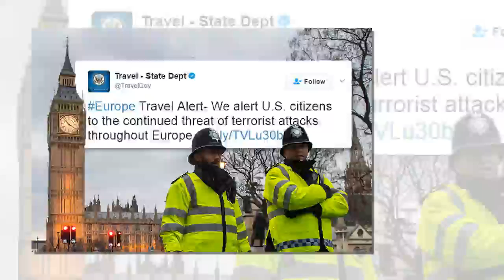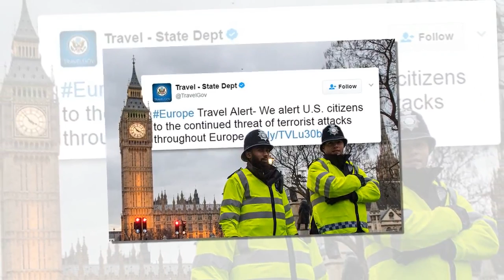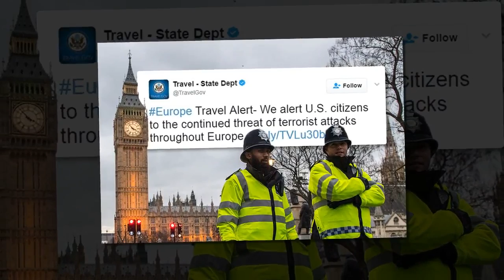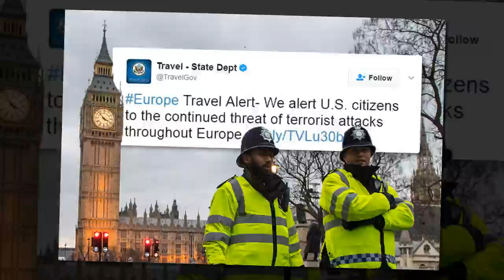ALERT: UK Issues Horrifying Terror Warning to World – Millions Are In Danger.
Islamic terrorism is the biggest threat facing the world right now. In Europe, the danger is particularly acute thanks to dumb open door policies regarding Muslim immigrants.

In the United Kingdom, Metropolitan Police Commissioner Cressida Dick has revealed that London police have stopped five terror attacks in the past several weeks. Some of these attacks were “very close” to being carried out, via Daily Telegraph.

Already this year the UK has seen several jihadist attacks.

Back in March, a British convert to Islam named Khalid Masood, 52, drove a rented Hyundai SUV into pedestrians on London Bridge, killing four. Massood then attacked Westminster, where he killed a police officer before being killed by armed police, via Daily Telegraph.

A few months later, a Libyan-British suicide bomber named Salman Abedi, 22, targeted young girls and their parents at a Ariana Grande concert in Manchester. Abedi’s suicide vest, which was full of nails and other shrapnel, killed twenty-pe